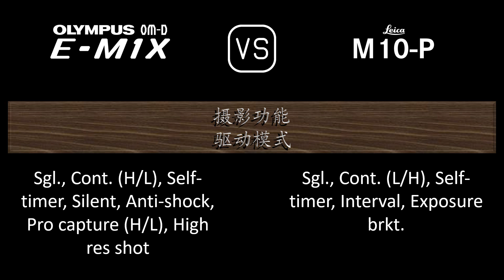Olympus OM-D E-M1X 与 Leica M10-P 的规格比较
本视频是 Olympus OM-D E-M1X 与 Leica M10-P 的功能概述和规格比较 (comparison of specifications)，希望对您有所启发。感谢您的支持。

00:24 推出
00:32 机身
00:41 传感器
01:05 图片
01:21 光学与对焦
01:50 屏幕
02:10 取景器
02:26 摄影功能
03:27 录像功能
03:43 贮存
03:47 连接性
04:16 物理特性
04:36 杂项